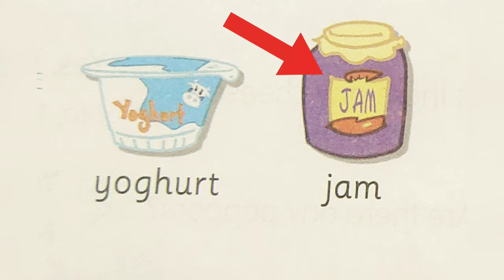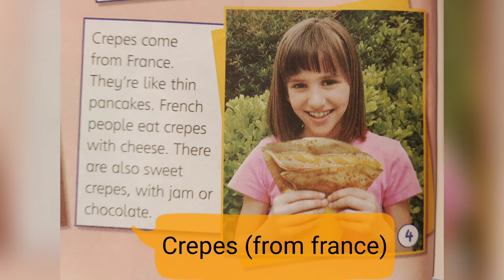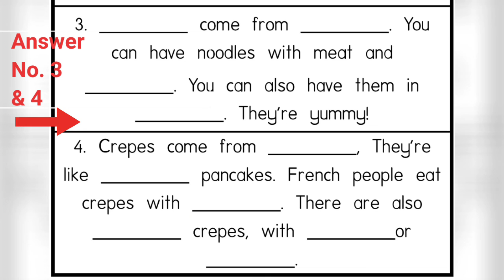Unit 6: Food, please! :: Street Food page 58 :: CEFR ENGLISH Get Smart Plus Year 3